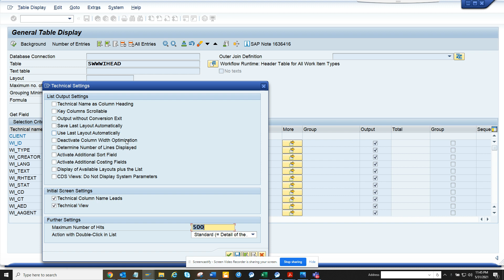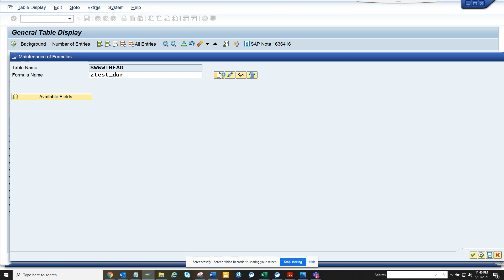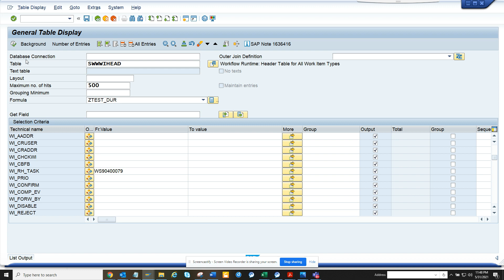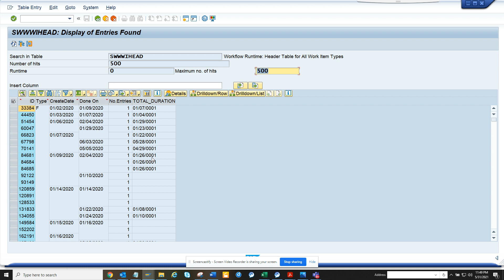SAP FICO- How to use Formulas in SE16H? S/4HANA Reporting with Steroid